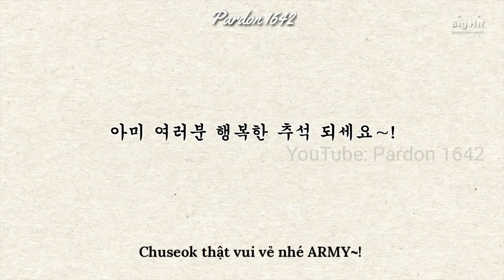[VIETSUB] BTS (방탄소년단) Happy Chuseok Greeting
[VIETSUB] BTS (방탄소년단) Happy Chuseok Greeting  useok Greeting

BTS vietsub
BTS (방탄소년단) Happy Chuseok Greeting
BTS (방탄소년단) Happy Chuseok Greeting vietsub